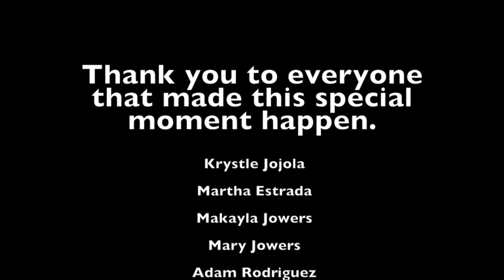Rodney Smith - Video Editing Reel Feb June 2016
Show reel for some of the videos I've created. Continuing to work on my craft.